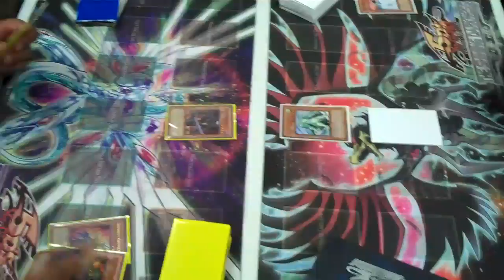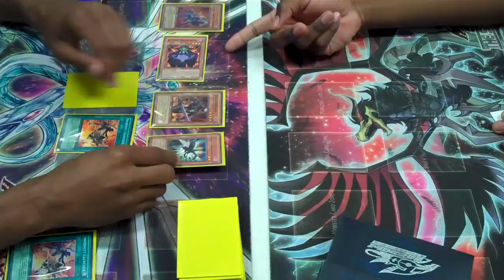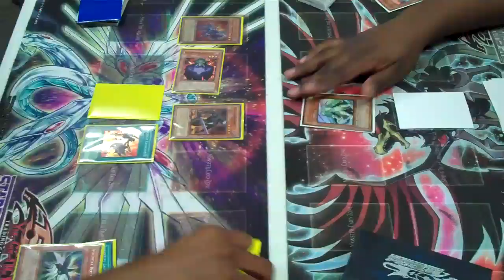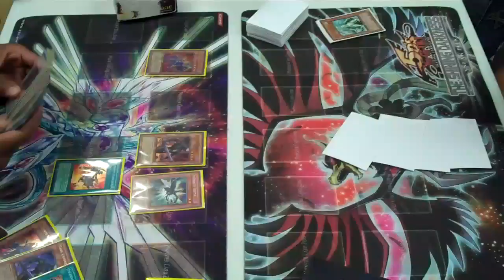Infernities vs Frog Monarchs Game 2 Part 1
Fun Duel at locals between Shaun and me (ReaperOfCards)